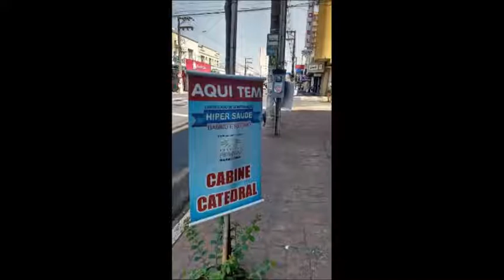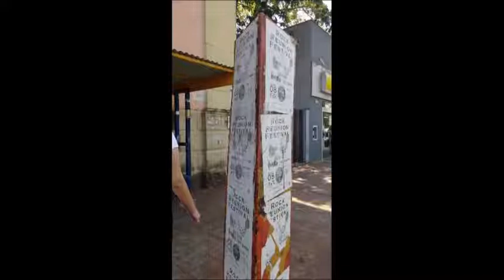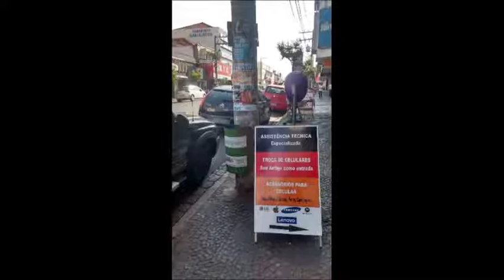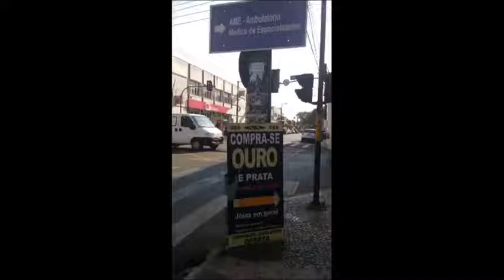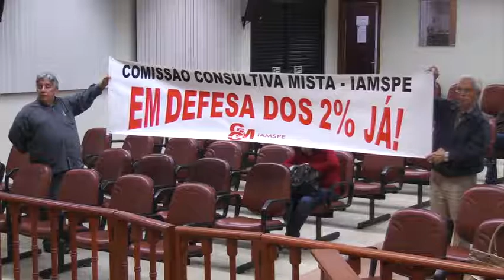33ª Sessão Ordinária - dia 02/10/2017